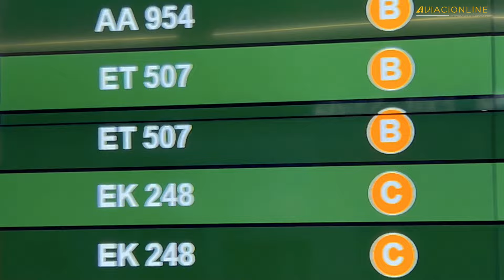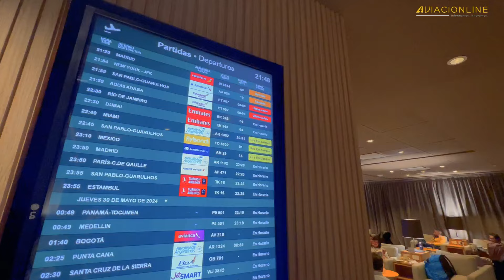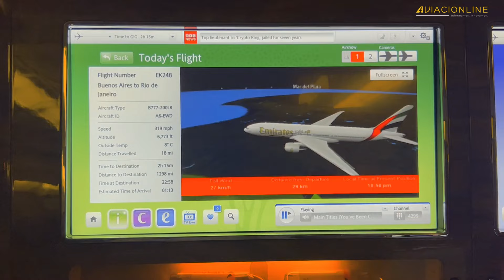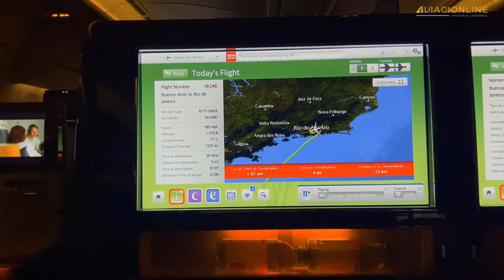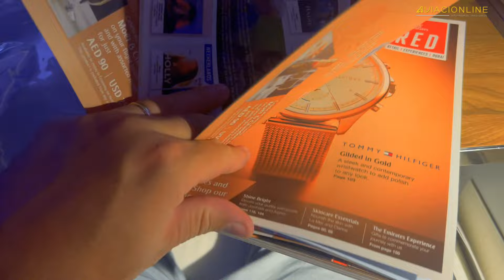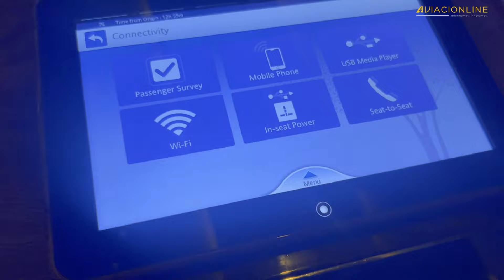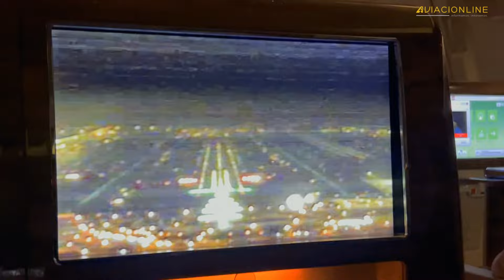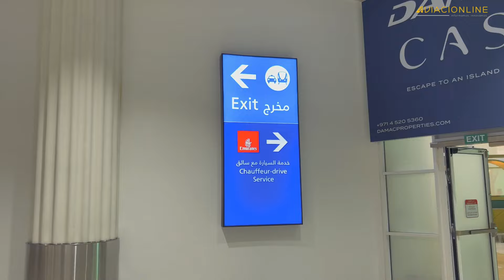Expectativa superada: volando en Business con Emirates de Buenos Aires a Dubai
Acompañanos en este paso a paso volando en Business con Emirates desde Buenos Aires hasta Dubai con escala en Río de Janeiro.

El viaje dura 19 horas en total, pero con el servicio de Emirates en Business, no nos importaría que fueran 40!

En el pasado también volamos en las Business de Qatar y Turkish, y cada una se destacó en algo mientras que en otro. Pero en Emirates encontramos la consistencia perfecta entre comodidad del asiento, catering y atención.

00:00 - Llegada a Ezeiza
02:35 - Check-in y preembarque
05:03 - Lounge Aeropuertos VIP Club
06:00 - Embarque
07:40 - Revisando el menú
09:39 - Visita al baño
10:10 - Arranca el catering
12:28 - Escala en Río de Janeiro
14:19 - ¡A dormir!
14:54 - Hora del desayuno
16:01 - Revisando el amenity kit y la revista de a bordo
17:51 - Revisando el sistema de entretenimiento y la oferta de contenido
21:05 - Hora del almuerzo, ¿o cena?
22:09 - Aproximándonos a Dubai
25:19 - Desembarque
27:03 - ¡Adiós!

Encontrá en Aviacionline.com todos los días las últimas noticias de aviación de Latinoamérica y el Caribe, España y el resto del mundo.